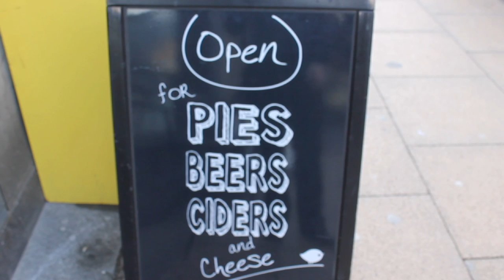British Pie Week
Dan McLaughlin Reports.